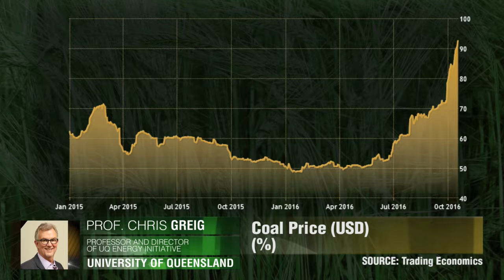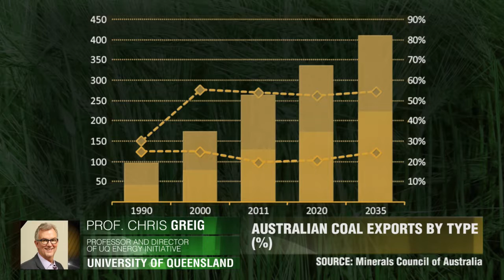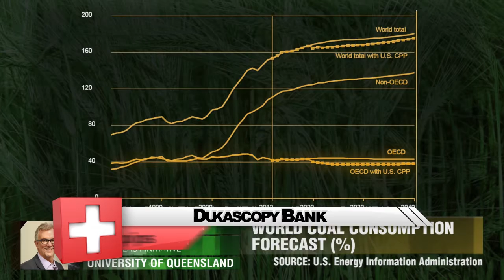Tendencia alcista del carbón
Vamos a ver una continua demanda estable de carbón durante los próximos 2-3 años. Profesor Chris Greig de la Universidad de Queensland.